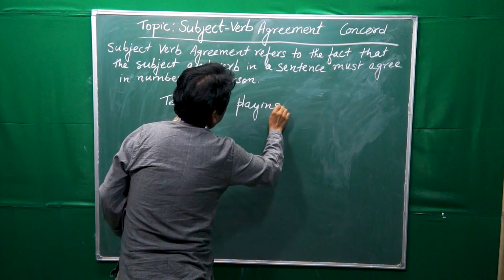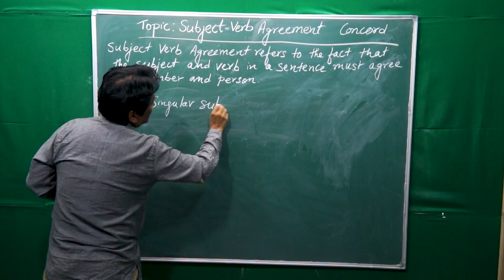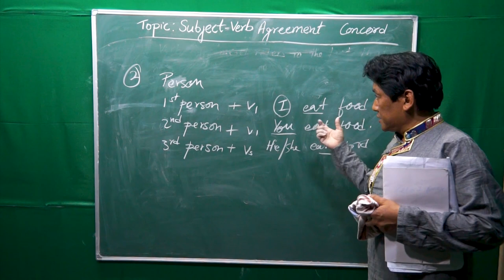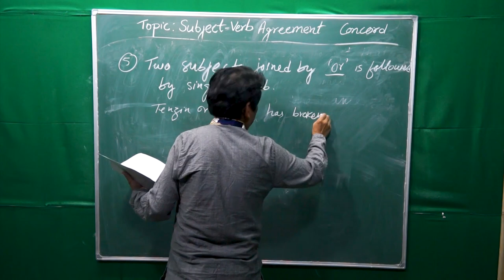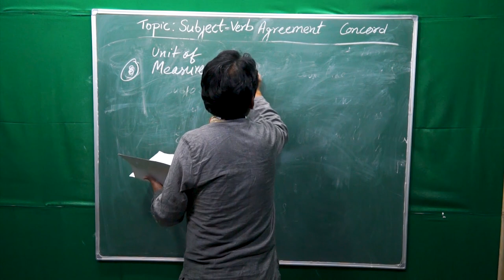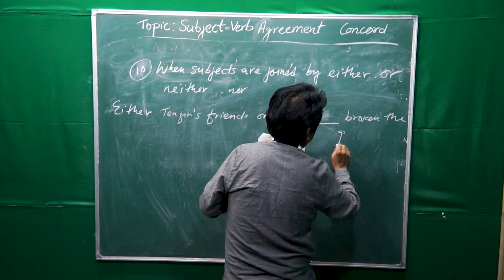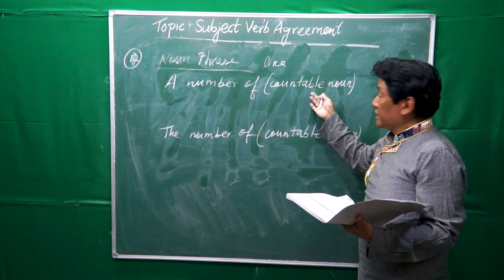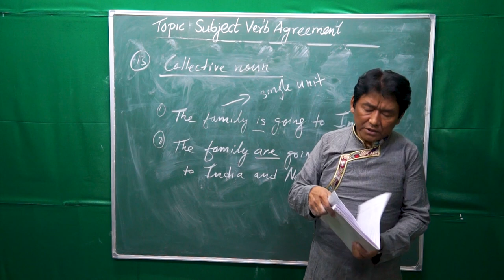Class X English Subject:- "Verb Concord"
Mr. Dorjee Tshering

Tibetan Homes School, Mussoorie